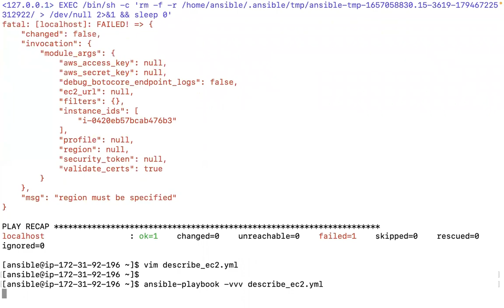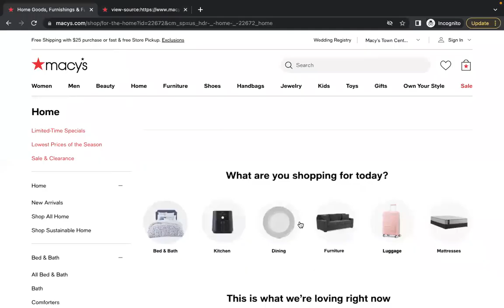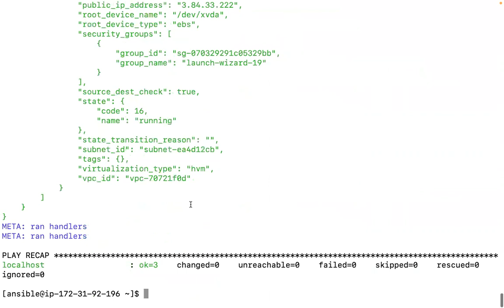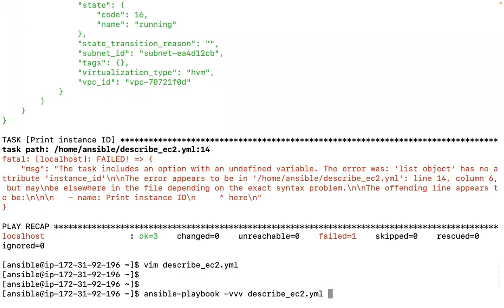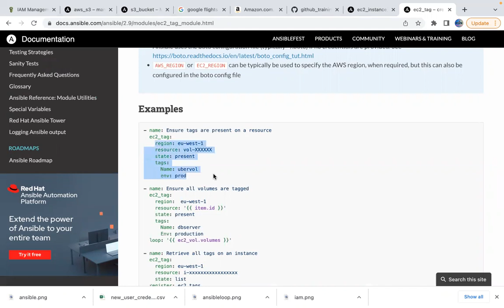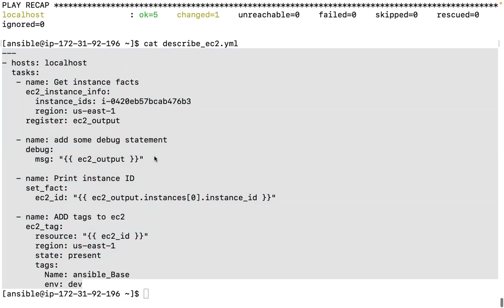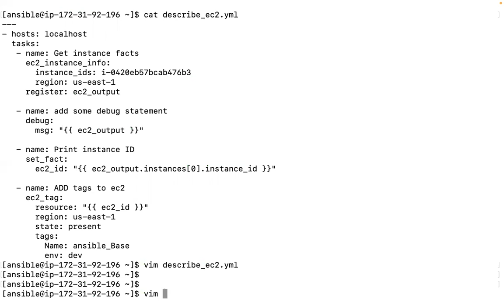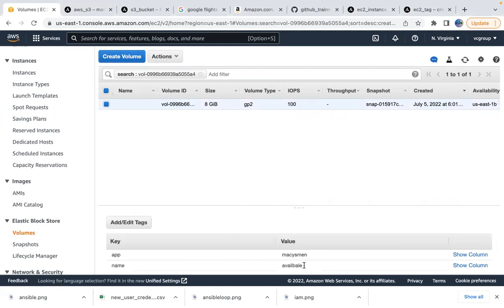Ansible register for a specific task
Follow these simple steps to parse json output to set dynamic variable